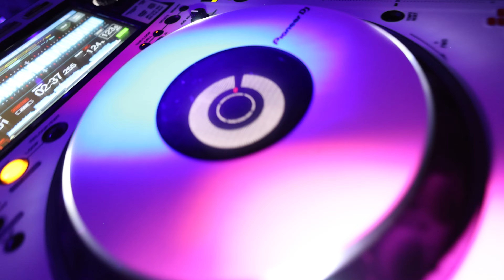Mile High DJ Supply - Like a Candy Store for DJs!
Mile High DJ Supply
6652 Wadsworth Blvd.

Monday through Saturday from 10am to 8pm MST